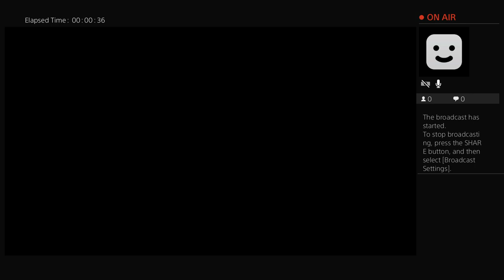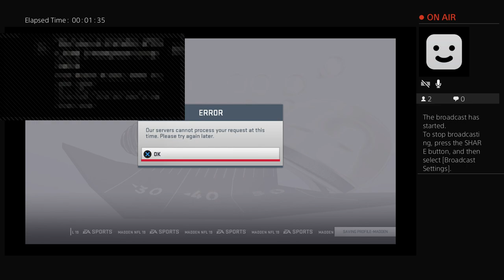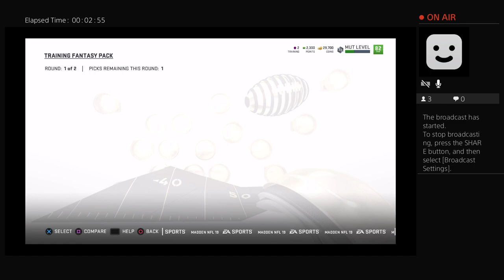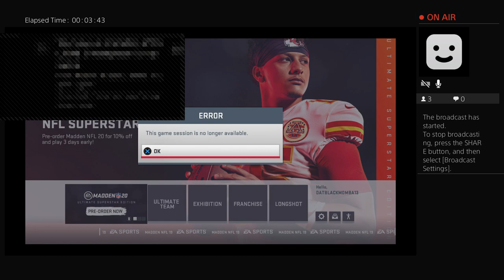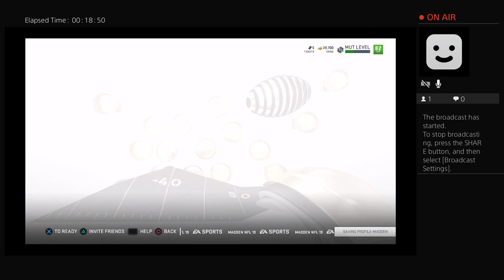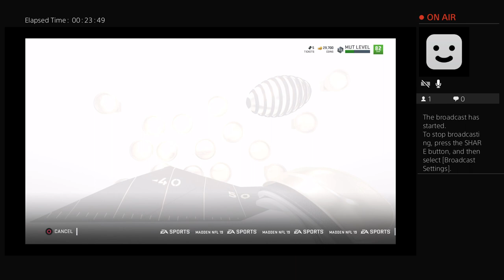DEANTHONY THOMAS AKA DATBLACKMOMBA